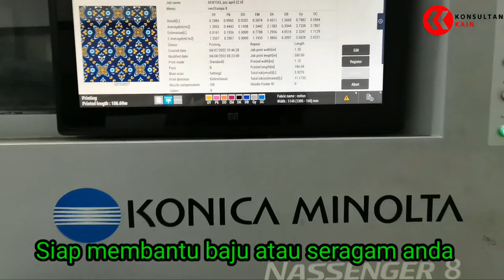Custom seragam batik jabodetabek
Melayani seragam batik khusus kantoran atau sekolah. Minimal order kecil, karena dengan printing digital.

Bahan Katun primisima
Lebar 115cm
100% cotton/katun.

Bahan adem
Free design batik dengan logo kantor atau sekolah tiap 200 yards.

Berbagi informasi seputar digital tekstil printer, baik itu printer di bahan katun, rayon, sutra dan printer sublimasi serta printer DTG pigmen.